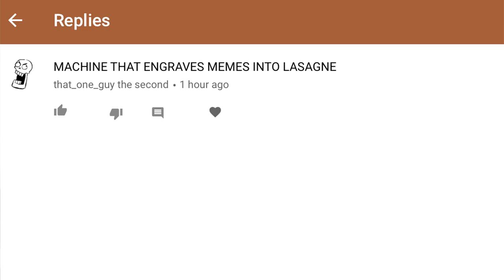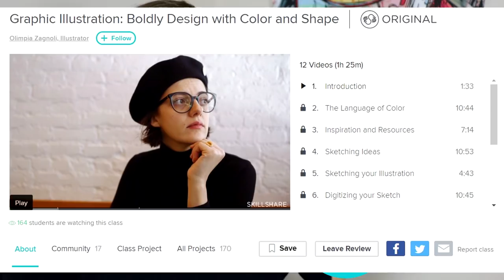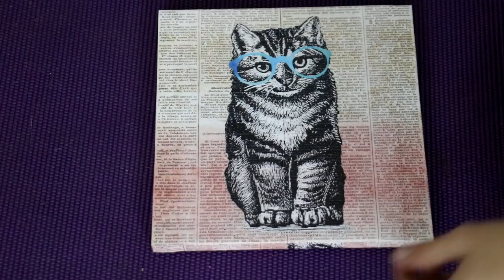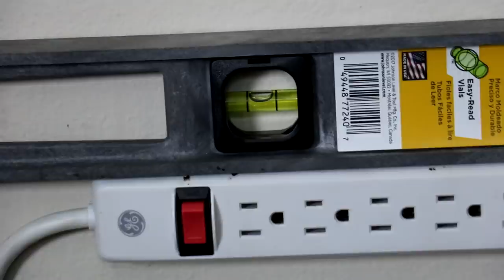Amazing Life Hacks That Make Everything Easier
First 500 people get a free 2 month trial of Skillshare
I tried the best hacks to make life easier and they worked ..mostly